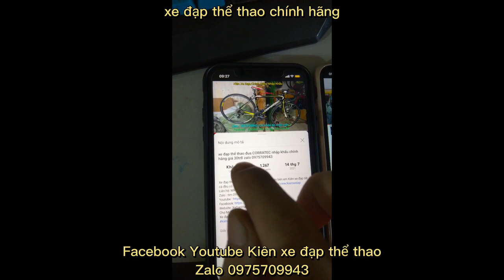Xe đạp địa hình thể thao XDS Sundance710 nhập khẩu chính hãng giá ĐÃ BÁN zalo 0975709943